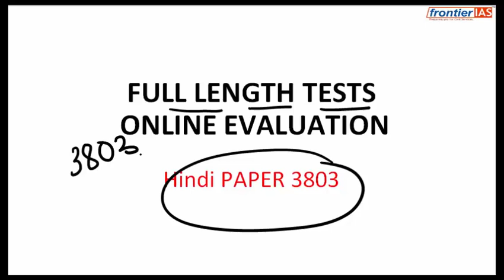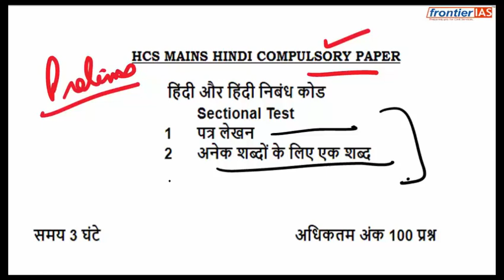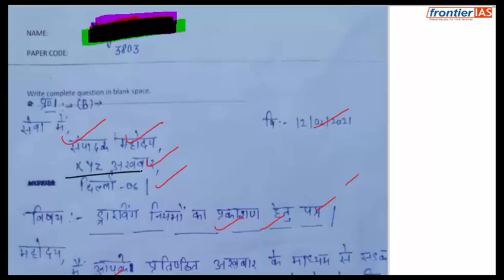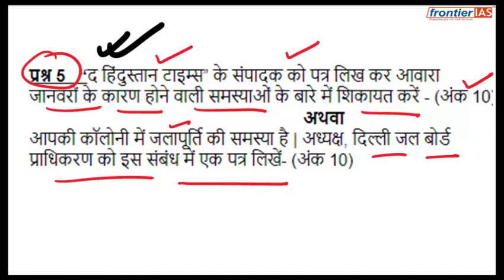HCS - Haryana civil services Exam | General Studies Test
Join HCS 2021 New online Batch for HCS starting from 17th April 2021,
Join HCS test series cum guidance program new batch starting from 10th April